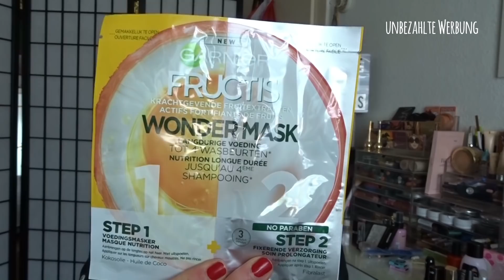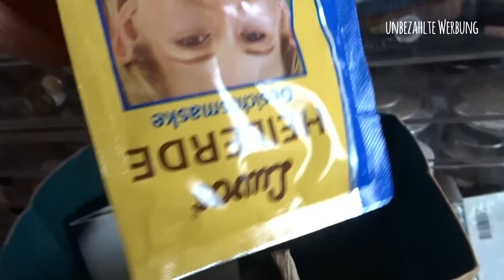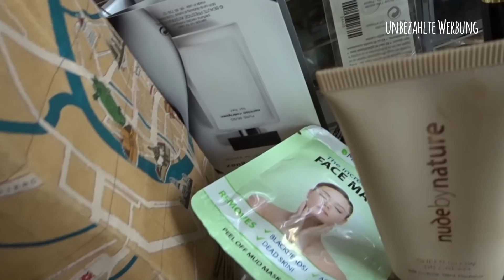Unboxing Trashpäkchen mit Sabrina mit nicht verwendeten Produkten ^^ Misscurlyjen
unbezahlte Werbung

🎆Meine Lightbox

Standard Düfte im Moment:
driftwood
Black Plum Blossom
Autumn Night

limitiert:
Blue Twilight Storm
pathouli
Forbidden Apple (Halloween edition)

Meine Packstation: 📦📯
Jennifer Lenzen
36783103
Packstation 189
41238 Mönchengladbach